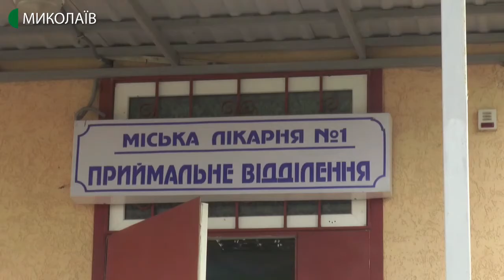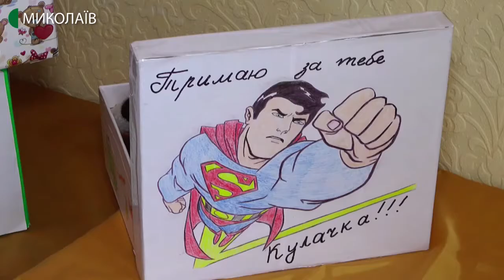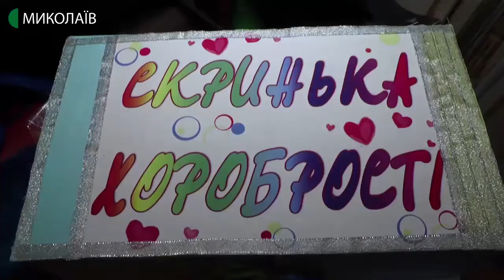06.03.2020. Новини. 13:30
Новини
Інформаційна картина дня (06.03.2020) поглядом кореспондентів телеканалу UA: Миколаїв (випуск новин — 13:30):
- шостого березня напередодні 206-ї річниці з Дня народження Тараса Шевченка, яку відзначатимуть 9 березня, в однойменному сквері відбулось покладання квітів;
- шостого березня о пів на сьому в Корабельному районі Миколаєва сталася пожежа в одному із супермаркетів: загорілися дерев'яні піддони та картонна тара;
- п'ятого березня у  Миколаєві відбулись навчання для  персоналу міської лікарні №1;
- учні шести загальноосвітніх шкіл Миколаєва взяли участь у благодійній акції “Скринька хоробрості” - збирали подарунки для хворих дітей Миколаївської обласної дитячої клінічної лікарні.